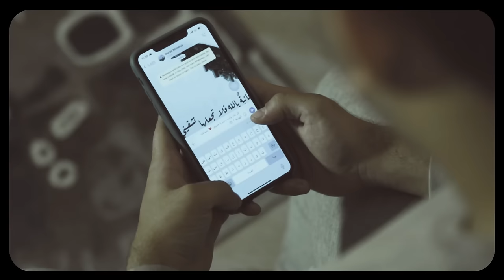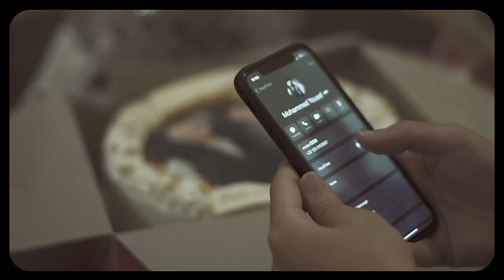Sana Bitmor - Mohamed Youssef & Baraa Masoud | سنة بتمر - محمد يوسف و براء مسعود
استمع الي اغنية صلى الله على محمد
Listen to Salla Allahu Ala Muhammad
( Sholawat Jibril ) 👇 :

الكلمات:
سنة من عمري بتعدي
وبتملى حياتي تحدي
وبتكبر فيها تجربتي
وبتمر الأيام
سنة بتقدمني خطوة
تملاني طاقة وقوة
ولو صعبة رح تبقى حلوة
وبتمر الايام

سنة بتمر بحلو ومر
فيها الخير وفيها الشر
ومهما سنينك كانت صعبة
بكرا تشوف ايام بتسر

ناس محبتهم بتزيد
وناس نقابلها من جديد
وناس تفارقنا لبعيد
وبتضلها أيام بتسر

Follow Mohamed Youssef's official accounts
تابعوا محمد يوسف